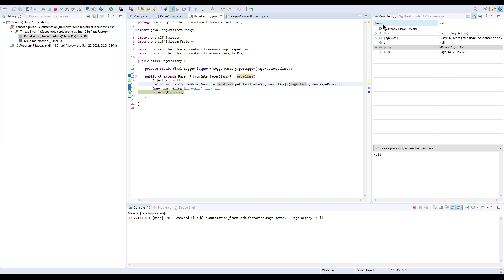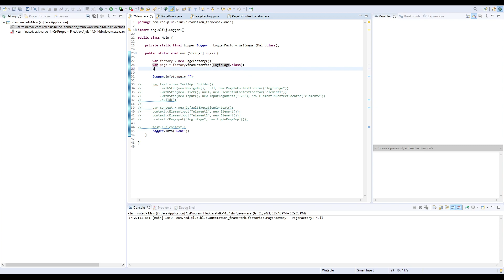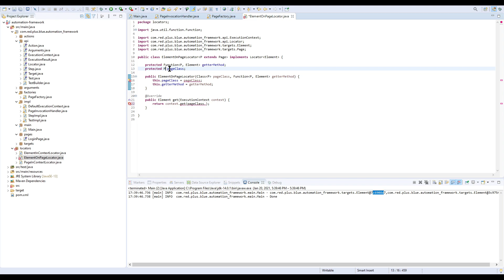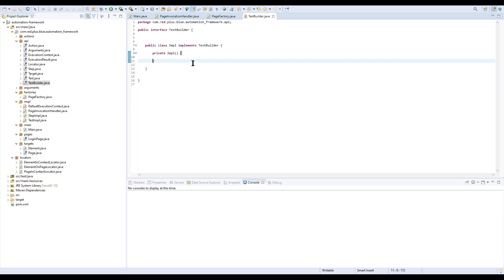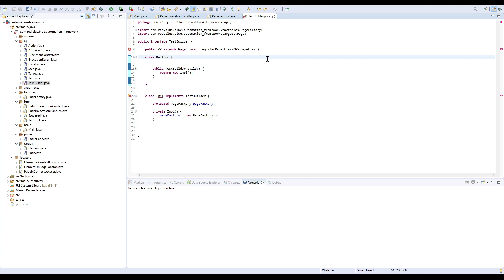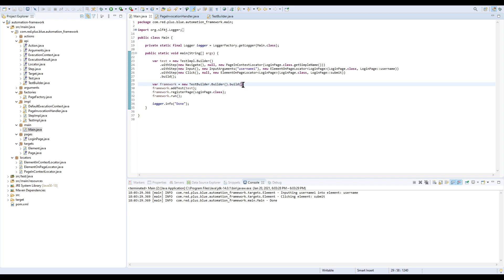Programming (Automation Framework) | 2021-01-20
Recording of a Twitch stream where we build an automation framework. It might be useful to someone?